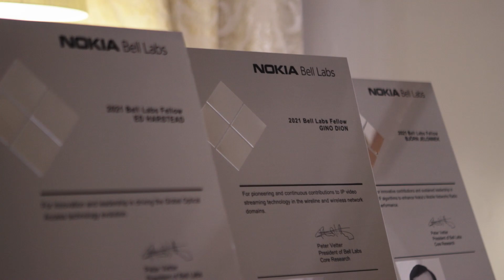2021 Bell Labs Fellows award ceremony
On Tuesday, November 16, Nokia inducted six new members into the Bell Labs Fellows, the company’s highest technical honor reserved for individuals who have made outstanding and sustained contributions to Nokia and the communications industry in the areas of research and development.